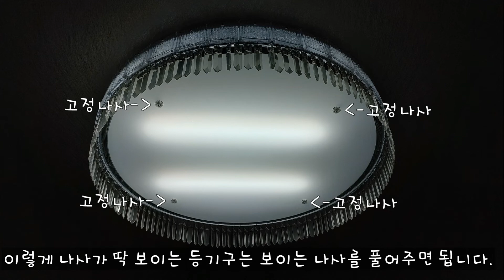[도와줘요! 참치맨] 전기절약!! 우리집도 LED등으로 바꾸자..그것도 직접?! 쓰던 등기구 그대로 LED등으로 바꾸기 (Feat.각종등 형광등갈기)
안녕하세요. 도와줘요! 참치맨!! 입니다.
집안에서 생기는 각종 문제들.. 그중 너무 간단한데 몰라서 못했던,
쉽게 해결 할수 있는 것들을 직접 처리하는 참치맨 입니다.
일상의 소소하다 못해 미미하지만 간단하게 그리고 알면 도움되는 팁을 알려주는 참치맨.
앞으로 도움되는 소소한팁 많이 공유 하도록 하겠습니다.

오늘은 형광등 직접 교체하는 방법인데요, 등기구 마다 커버 여는 법이 조금씩 다르기도 하고
전기라서 어렵거나 위험한건 아닌지 걱정되시는 분들을 위한 DIY LED등 교체입니다.
등기구 교체없이, 쓰던 형광등 빼고 LED등으로 교체하는 간단한 방법!
전기도 절약하고 1석 2조!

그럼 얼마나 간단한지 영상으로 살펴보시죠.

그림 : 슈리